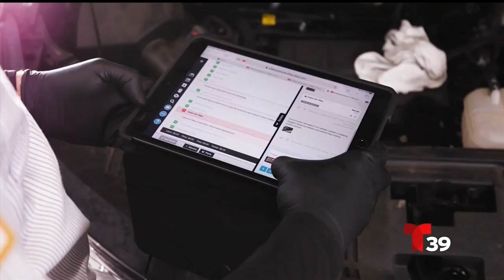Caliber Auto Care segmento de ahorros de vacaciones de primavera (KXTX)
El gerente regional de Caliber Auto Care, Alex Torres, informa a los espectadores de Acceso Total sobre las promociones de primavera y los servicios de Caliber Auto Care, incluyendo las inspecciones de vehículos digitales y las reparaciones mecánicas.